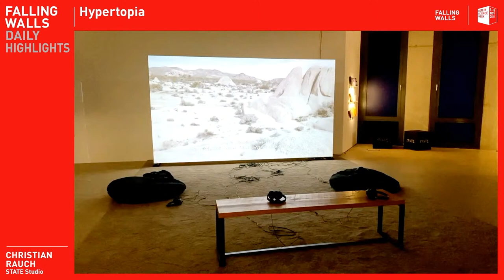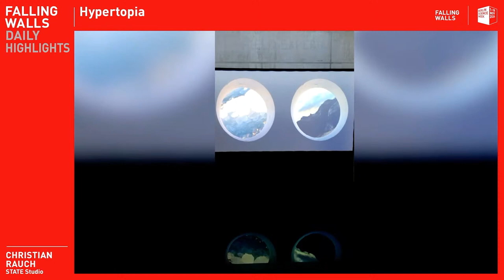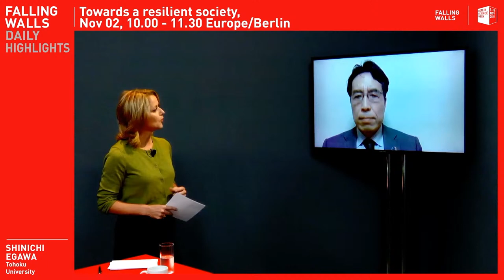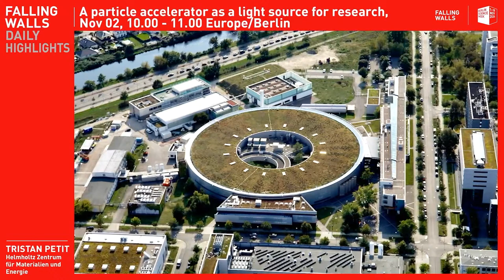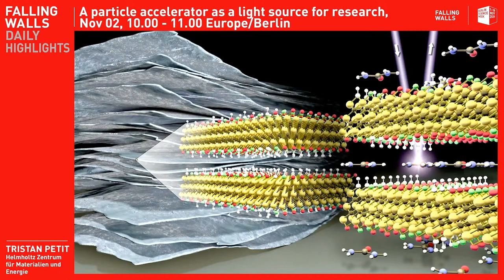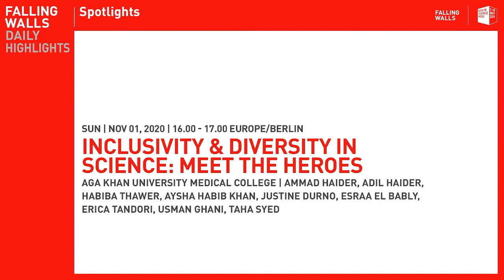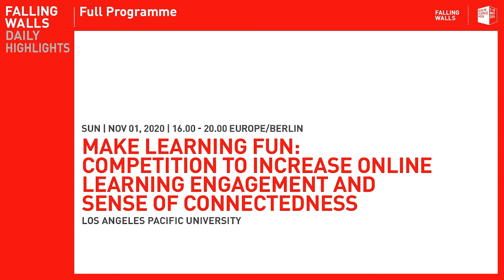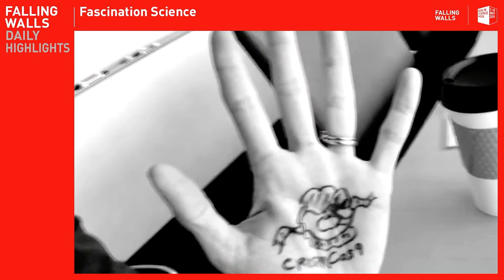Daily Highlights Show | 1 November | Falling Walls 2020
The Livestream on 1 November starts at Noon GMT (13.00 Berlin Time).